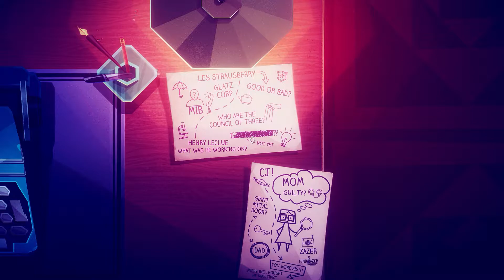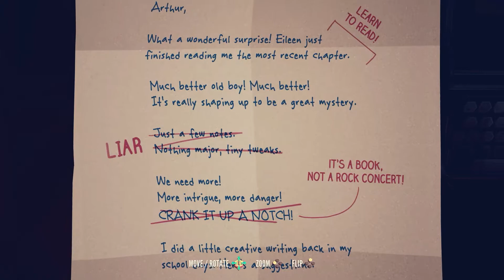Jenny LeClue - Let's Play Ep 17 - MAN IN BLACK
There's only one thing worse than ghosts or dying in a mining cart accident, and that's the man in black!